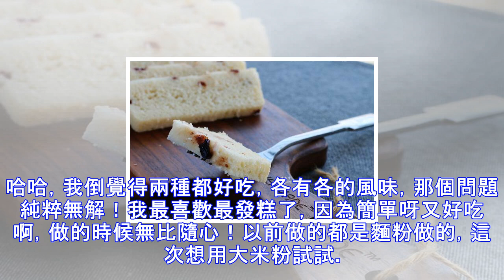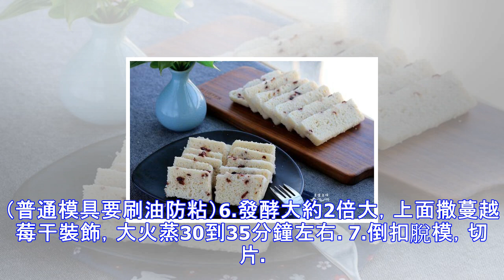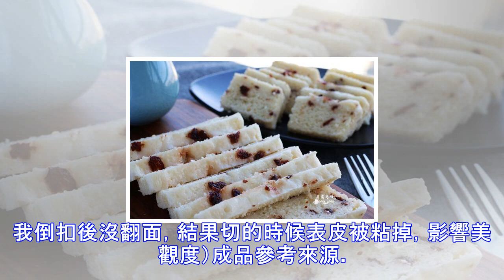大米不要只會煮飯了，簡單三步，教你做個糕點，簡單又好吃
前幾天看到有人在美食群里曬發糕，勾起了我的饞蟲，就立馬動手做了一個。大米做的發糕，表面晶瑩潤澤，潔白如玉，微甜而不膩味，糯軟而不粘牙，加了少許蔓越莓干，又略帶一絲酸甜的口味，清淡而又美味！是我喜歡的味道！我問老公哪種好吃，老公說這個比麵粉的發糕更好吃。哈哈，我倒覺得兩種都好吃，各有各的風味，那個問題純粹無解！我最喜歡最發糕了，因為簡單呀又好吃啊，做的時候無比隨心！以前做的都是麵粉做的，這次想用大米粉試試。做的時候，突然發現大米粉不夠了，而模具很大，又懶得自己磨，就又加了一部分麵粉，哈，不知道應該叫什麼名字好了？加了牛奶，就叫蔓越莓大米牛奶發糕吧。大家自己做的時候，可以全部用大米粉的，那樣味道更...